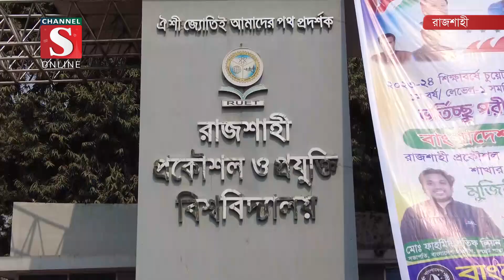গুচ্ছভুক্ত ৩ প্রকৌশল বিশ্ববিদ্যালয়ে ভর্তি পরীক্ষা শুরু | Channel S News | Channel S 2024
গুচ্ছভুক্ত তিনটি প্রকৌশল বিশ্ববিদ্যালয়ে ২০২৩-২৪ শিক্ষাবর্ষে স্নাতক প্রথম বর্ষের ভর্তি পরীক্ষা অনুষ্ঠিত হয়েছে। রোববার তিনটি প্রকৌশল বিশ্ববিদ্যায়ের নিজ নিজ ক্যাম্পাসে একযোগে ভর্তি পরীক্ষা অনুষ্ঠিত হয়। গুচ্ছভুক্ত তিনটি বিশ্ববিদ্যালয় হলো- রাজশাহী প্রকৌশল ও প্রযুক্তি বিশ্ববিদ্যালয়, খুলনা প্রকৌশল ও প্রযুক্তি বিশ্ববিদ্যালয় এবং চট্টগ্রাম প্রকৌশল ও প্রযুক্তি বিশ্ববিদ্যালয়। এবারের ভর্তি পরীক্ষায় সংরক্ষিত আসনসহ চুয়েটের.

1: News :
2: Entertainment News :
3: Sports News :